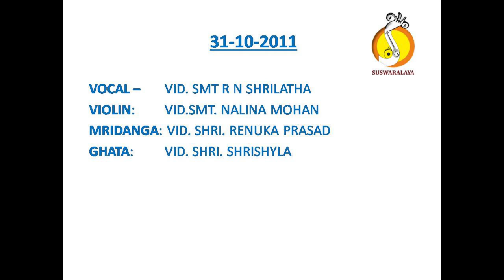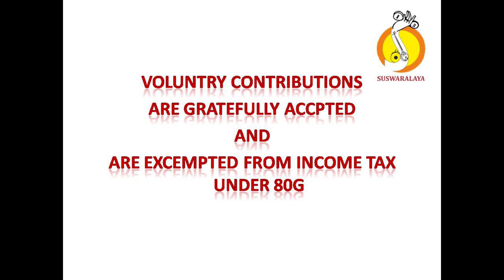7 MAREYADIRU MANAVE VASANTHI KHANDA CHAPU PRASANNA VENKATA DASARU